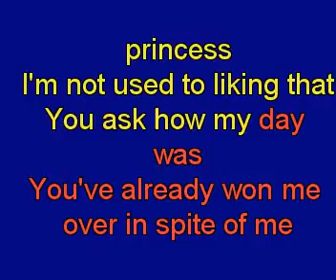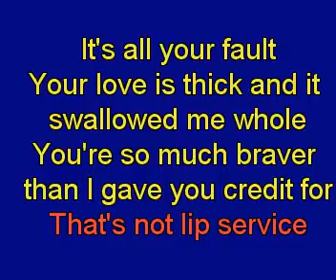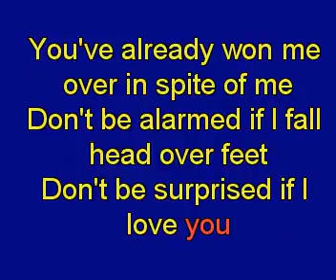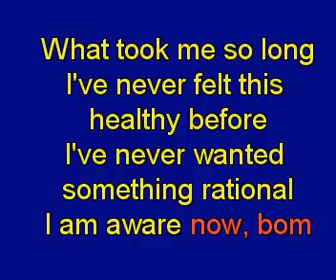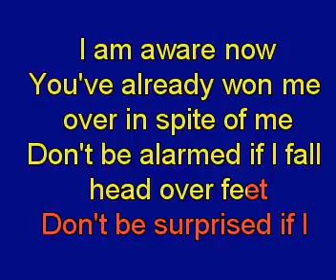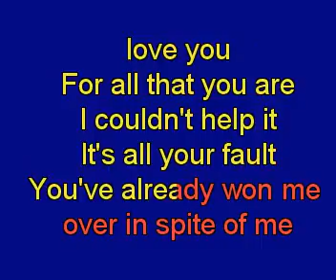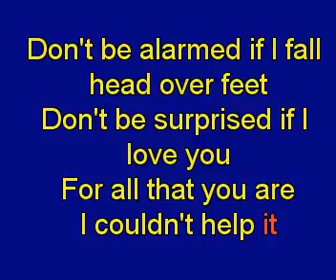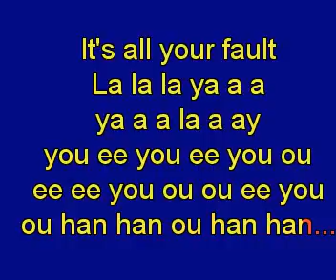Various Alanis Morissette Head Over Feet